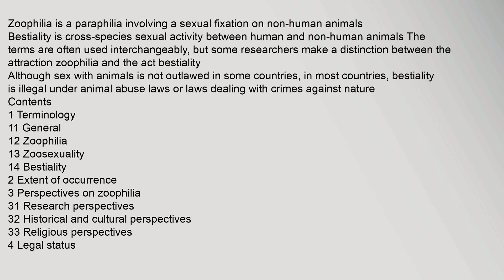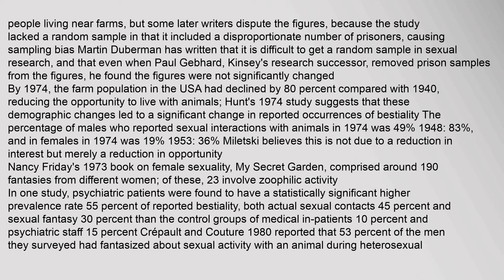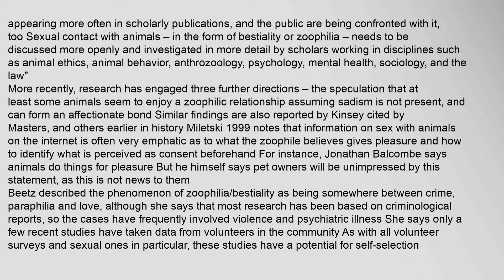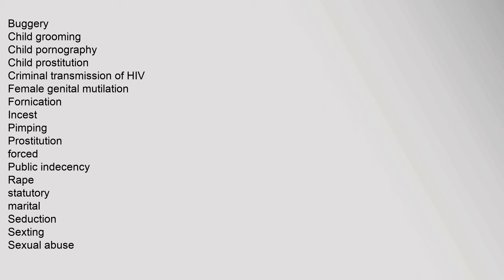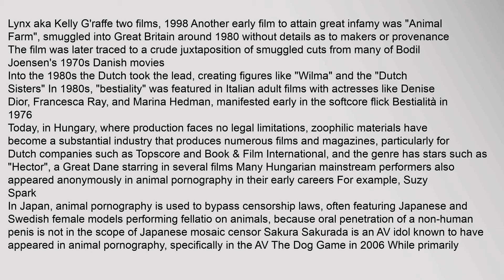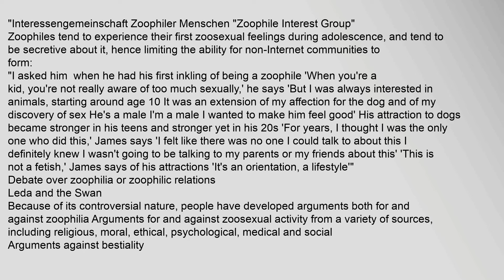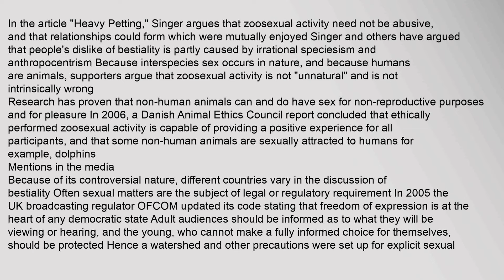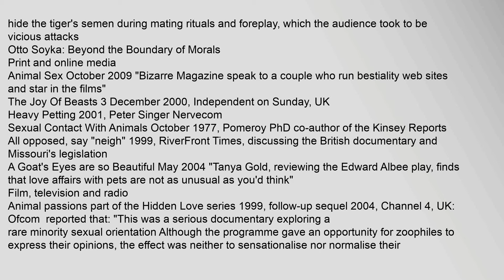Zoophilia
Zoophilia is a paraphilia involving a sexual fixation on non-human animals Bestiality is cross-species sexual activity between human and non-human animals The terms are often used interchangeably, but some researchers make a distinction between the attraction zoophilia and the act bestiality1
Although sex with animals is not outlawed in some countries, in most countries, bestiality is illegal under animal abuse laws or laws dealing with crimes against nature
Contents
1 Terminology
11 General
12 Zoophilia
13 Zoosexuality
14 Bestiality
2 Extent of occurrence
3 Perspectives on zoophilia
31 Research perspectives
32 Historical and cultural perspectives
33 Religious perspectives
4 Legal status
41 Pornography
5 Health and safety
6 Zoophiles
61 Non-sexual zoophilia
62 Zoophile community
7 Debate over zoophilia or zoophilic relations
71 Arguments against bestiality
72 Arguments for bestiality
8 Mentions in the media
9 Books, articles and documentaries about zoophilia
91 Academic and professional
92 Other books
93 Print and online media
94 Film, television and radio
10 Zoophilia